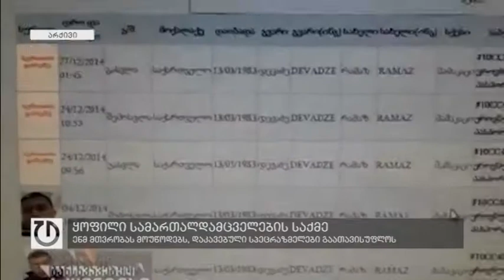ენმ მთვრობას: გაათავისუფლეთ დაკავებული სპეცრაზმელები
ნაცონალური მოძრაობა დაკავებული სპეცრაზმელების გათავისუფლების მოწოდებით გამოვიდა.  პავლე კუბლაშვილმა დღეს გამართულ ბრიფინგზე თქვა, რომ დაკავებულები, ისევე როგორც დაღუპული პოლიციელი ბექა მარგიშვილი, სამსახურეობრივ მოვალეობას ასრულებდნენ.